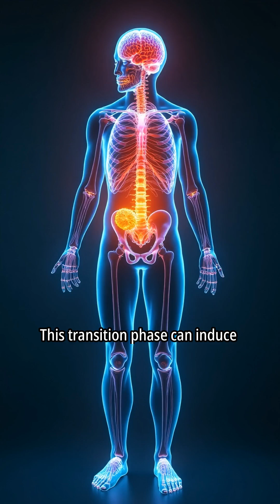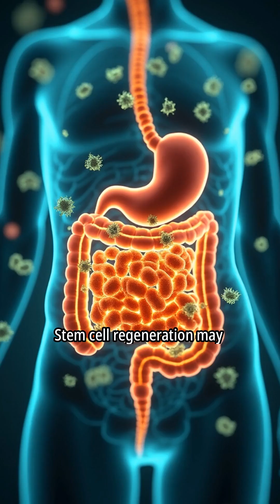What Happens to Your Body During a 72-Hour Fast?"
Thinking about doing a 72-hour fast? In this video, we break down what happens to your body hour by hour—from burning fat and boosting energy to triggering autophagy and improving focus. Learn the benefits, risks, and what to expect during a 3-day fast.